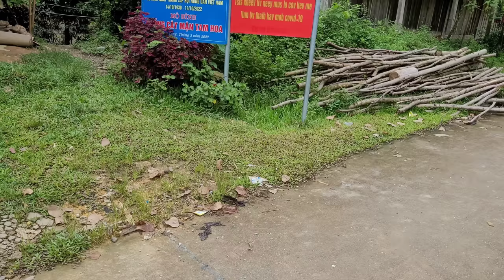FULL VIDEO: 85 Days of weeding upland rice, looking for bamboo shoots to sell, found the boy drowned